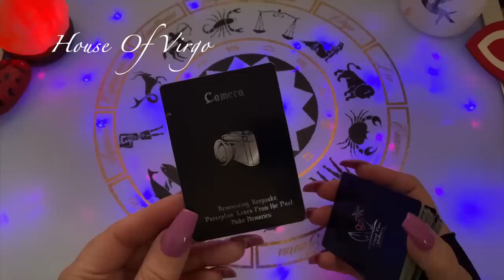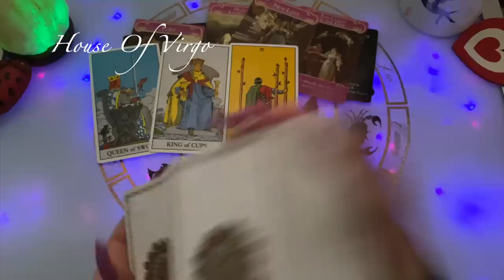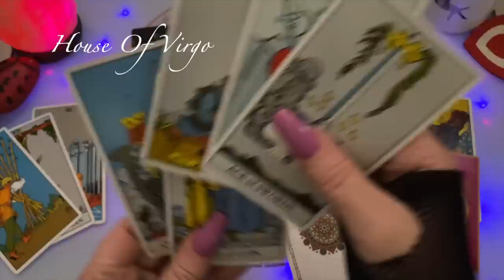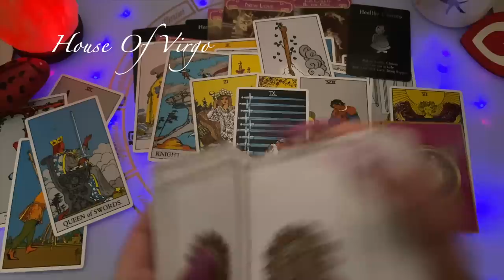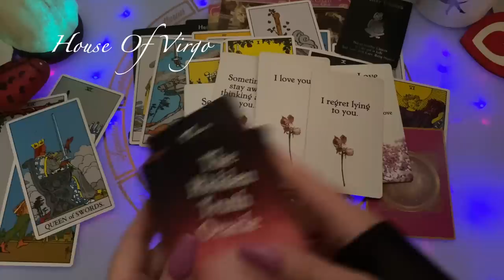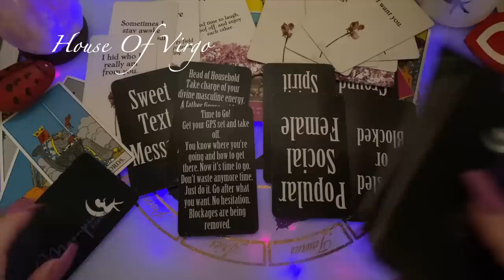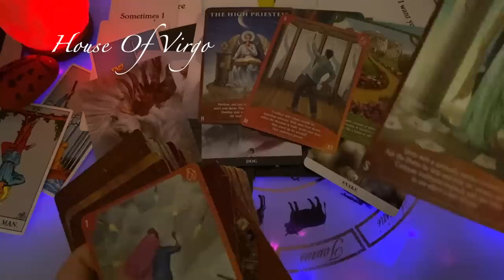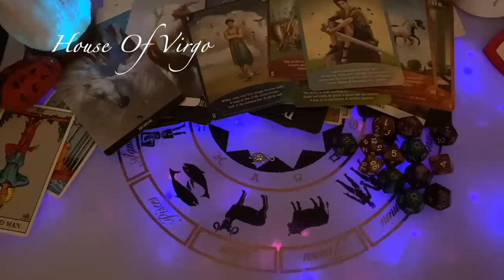Virgo ♍️ You'll See They Only Want You...Part 1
🔮KELLI IS NO LONGER TAKING NEW CLIENT PERSONAL READING PHONE CALLS
PLEASE BOOK WITH HER NEWEST STAFF MEMBER, CASEY!

🔮 Witches Tarot
🎲 4 Set Tarot Cards Dice 12-Sided
🐉 Barbieri Chinese Oracle
💜 The Romance Angels Tarot Oracle
💡Holographic Glowing Tarot
👑 Golden Universal Tarot Deck
👼🏻 Angel Wisdom Tarot